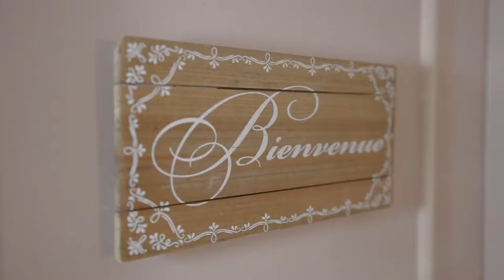2701 - 545 St Laurent Blvd